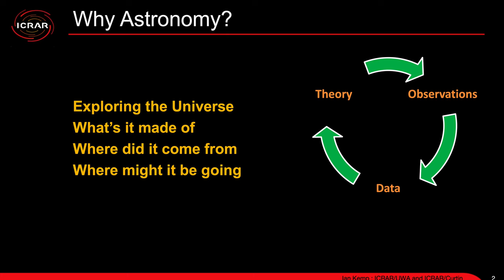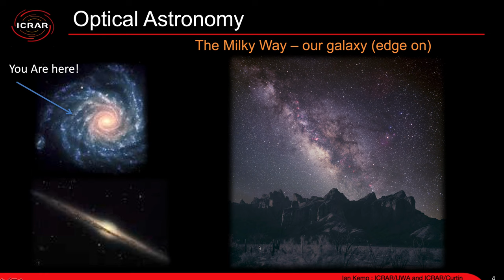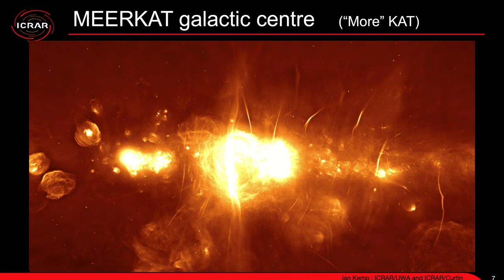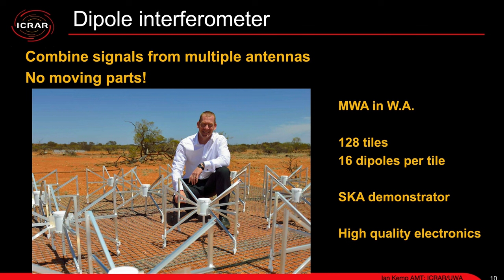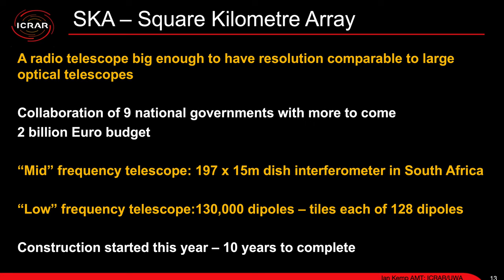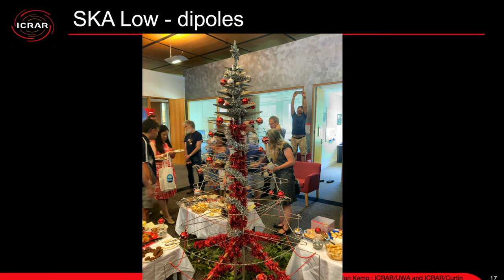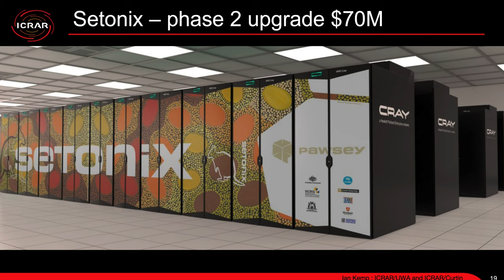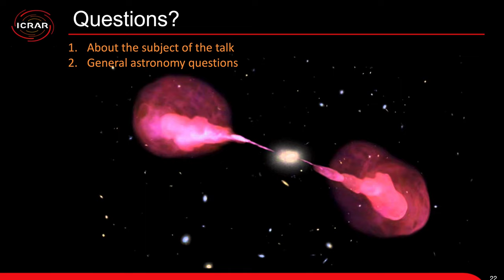Western Australia, Radio Active for Decades to Come: The New Dawn of Radio Astronomy.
Talk for WA Self Funded Retirees on the SKA, what is it, and what does it mean for Western Australia.